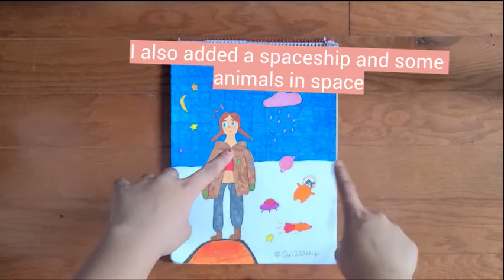Entering Owl200dtiys Contest!!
Hey guys!! Welcome back to my channel, sorry for not posting in a while I have been busy with editing videos and etc. If you enjoy this video be sure to like, subscribe and turn on those post notifications so that you will be notified each time I post a new video!!